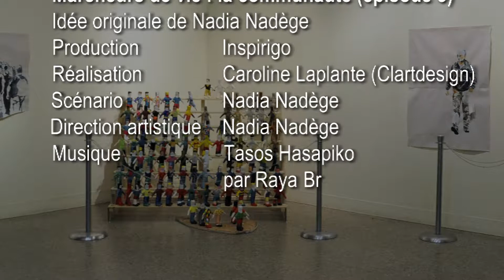Marcheurs de Vie 3 COMMUNAUTÉ par l'artiste Nadia NADÈGE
MARCHEURS DE VIE - La Communauté (épisode 3) - Original idea from Nadia Nadège - Producer : Collectif INSPIRIGO - Director : Caroline Laplante (Clartdesign) - Music : Taso’s Hasapiko by Raya Brass Band- Galerie Art Neuf, Montreal, Quebec, Canada.

Suzanne Raynauld m'a offert de participer à son Comité Santé du Relais pour la Vie en tant qu'artiste invitée. J'aime faire intervenir le public dans mes oeuvres d'art et offrir une pratique d'art relationnel. J'ai donc choisi un de mes personnages qui s'appelle Gribouille. Je l'ai d'abord créé en tissu puis en cuir et enfin en argile. Ce personnage est en mouvement et marche pour sa vie.
À l'occasion du Relais pour la Vie, j'ai conçu Les Marcheurs de Vie. J'ai eu l'idée d'en faire une foule de petits marcheurs témoignant de la marche de notre humanité, avec ses défis et ses souffrances, avec cette énergie d'avancer et de partager. Notre façon de nous tenir debout pour rester en vie et faire une différence. Nous voulons tous faire une différence pour que la vie qui nous habite prenne sens.
Ainsi le créateur en chacun peut s'éveiller et laisser un témoignage concret. Et chaque participant transforme et fait grandir mon installation artistique. On appelle cela de l'art relationnel. J'appelle cela "passer l'amour au suivant"... car l'art est un outil puissant de résilience, de libération des émotions, de dépassement des traumatismes. Mon art montre l'identité en mutation lorsque survivre et revivre nous passent au tordeur !

Site des Marcheurs de vie : les-marcheurs-de-vie.blogspot.ca